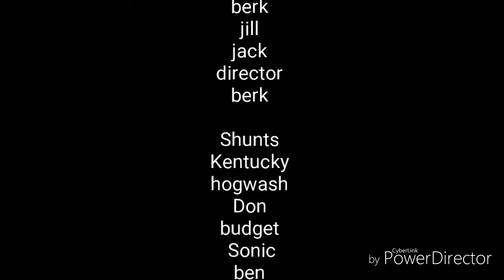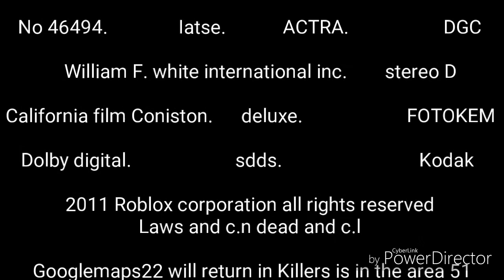Baymax is in the village (2011) end credits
Baymax is in the village movie date: June 10th 2011